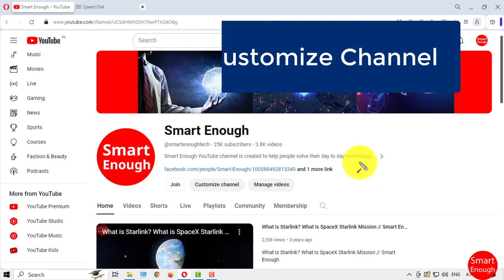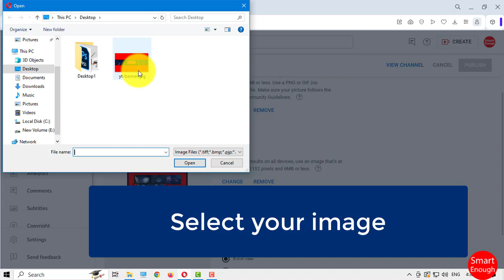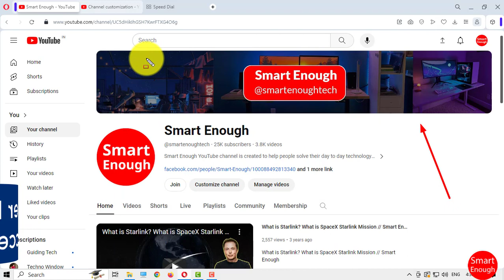How to Change YouTube Channel Banner - Step by Step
Hello & welcome to Smart Enough YouTube Channel... In this video I am going to show you step by step method to change your YouTube channel banner...

How to Change YouTube Channel Banner on Laptop, computer, desktop or PC? How to customize your YouTube channel's banner picture?